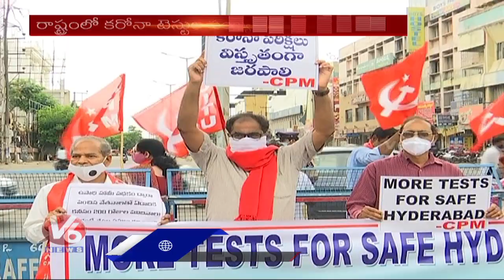Telangana govt Should increase Corona testing capacity: Tammineni Veerabhadram | V6 News